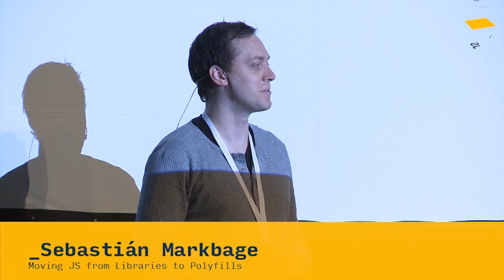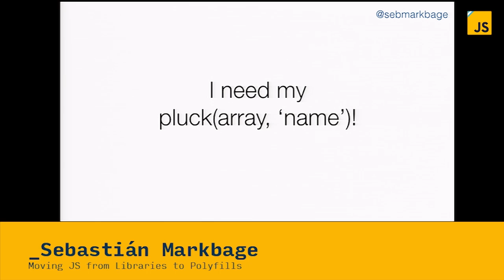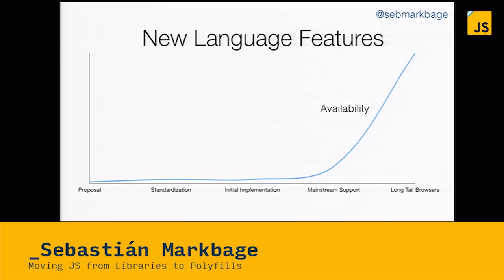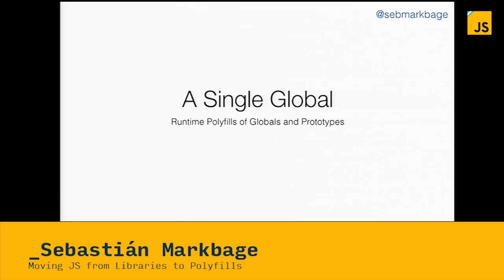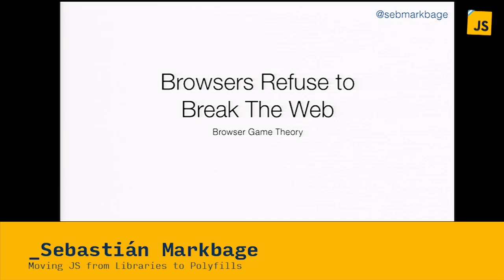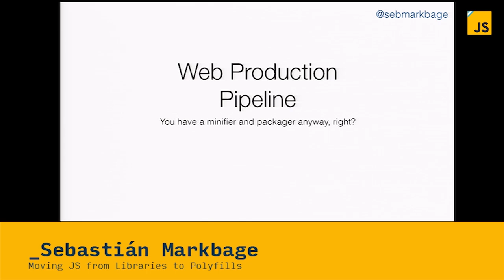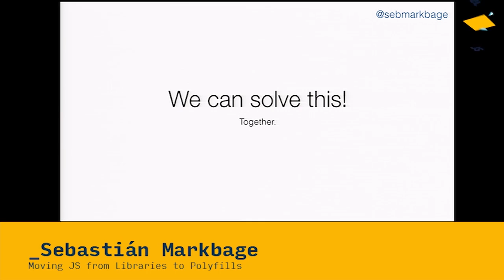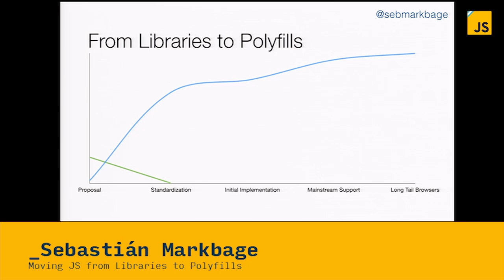Sebastián Markbage: Moving JS from Libraries to Polyfills | JSConf.ar 2014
I’ll explain how React is moving towards a minimal API surface area. Instead of providing many framework features, React is trying to utilize patterns, paradigms and JavaScript language features to accomplish the same tasks that other frameworks have dedicated APIs for. Not all environments have these natively. We need to polyfill new an experimental features. How can we safely do that? Is it better to have a non-standard library?